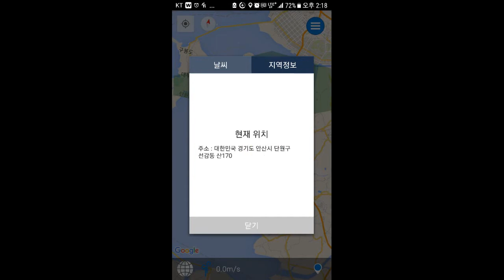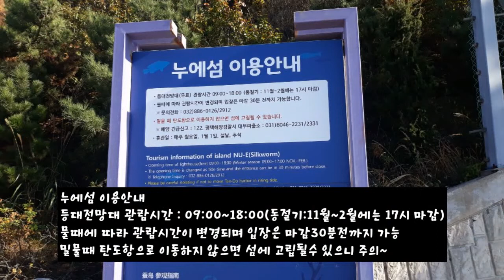안산 선감동에 있는 누에섬에서 매빅미니 퀵샷연습과 더불어 힐링도 하고 왔네용~^^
경기도 안산시 단원구 선감동 산170
누에섬 이용안내
등대전망대 관람시간 : 09:00~18:00(동절기:11월~2월에는 17시 마감)
물때에 따라 관람시간이 변경되며 입장은 마감30분전까지 가능
밀물때 탄도항으로 이동하지 않으면 섬에 고립될수 있으니 주의~